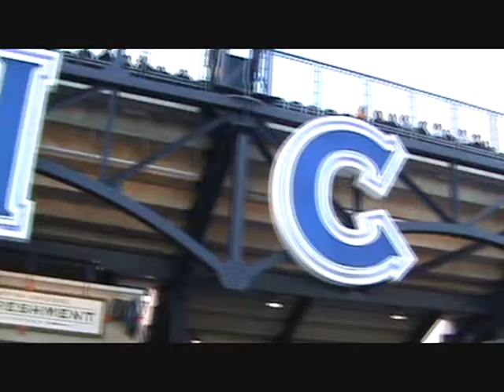Pittsburgh '13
Unholy Trinity travel to Pittsburgh